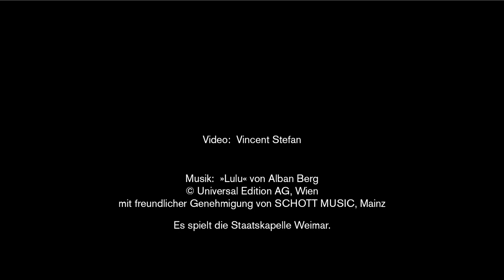LULU Teaser DNT Vincent Stefan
Stefan Lano (Musikalische Leitung)
Elisabeth Stöppler (Regie)
Hermann Feuchter (Bühne)
Nicole Pleuler (Kostüme)
Vincent Stefan (Video)
Martina Stütz (Dramaturgie)
Hans-Georg Wegner (Dramaturgie)
Besetzung
Marisol Montalvo / Heike Porstein (Lulu)
Sayaka Shigeshima (Gräfin Geschwitz)
Anna Harvey (Theatergarderobiere / Gymnasiast / Groom)
Günter Moderegger (Medizinalrat / Bankier / Professor)
Jörn Eichler (Maler / Marquis)
Bjørn Waag (Dr. Schön / Jack)
Artjom Korotkov (Alwa)
Damon Nestor Ploumis (Tierbändiger / Theaterdirektor / Rodrigo)
Christoph Stegemann (Schigolch)
Alexander Günther (Prinz / Neger)
Kathrin Filip (Fünfzehnjähriges Mädchen)
Ulrika Strömstedt (Mutter)
Paloma Pelissier (Kunstgewerblerin)
Chao Deng (Journalist)
Jens Schmiedeke (Kammerdiener)
Oliver Luhn (Aujust / Diener)